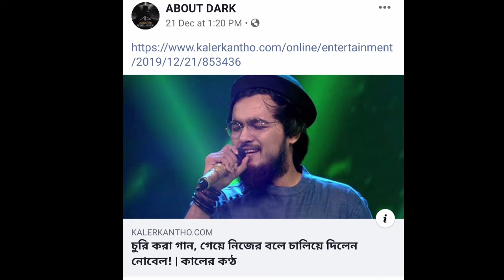নতুন করে আবারও সমালোচনার মুখে গায়ক নোবেল।। Mainul Ahsan Nobel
অন্যের গান নিজের বলে চালানোর অভিযোগ উঠলো নোবেলের বিরুদ্ধে।